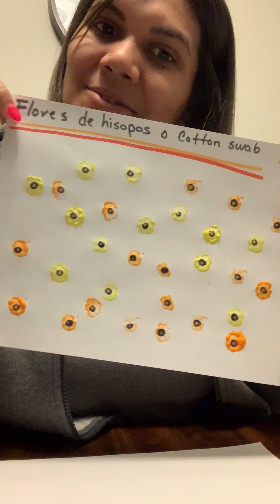Flowers with Ms. Nashia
Ms. Nashia teaches us how to make beautiful flowers in a fun art project with Q-tips, hair band ties, and paint.